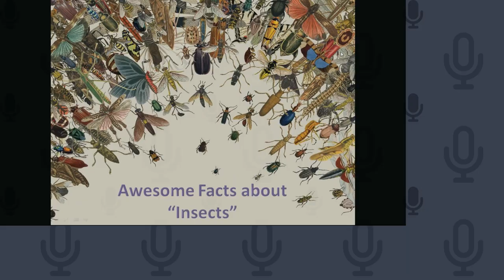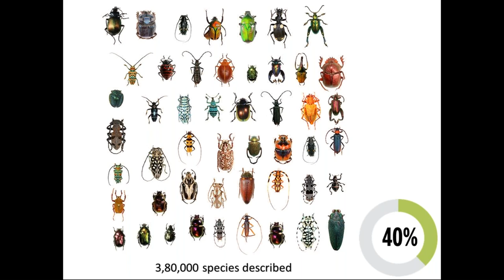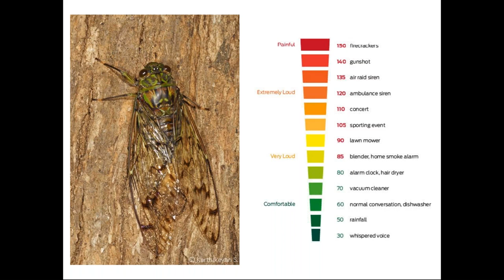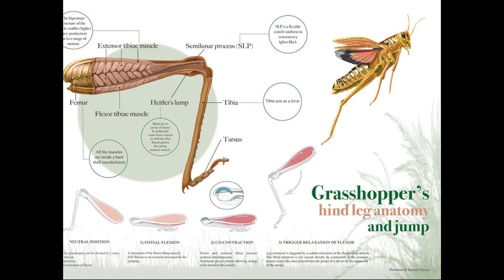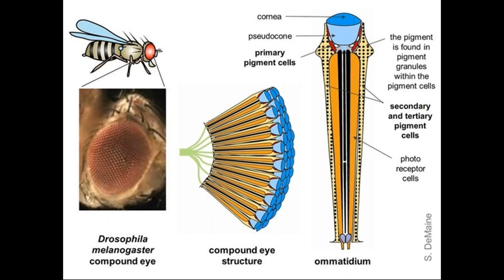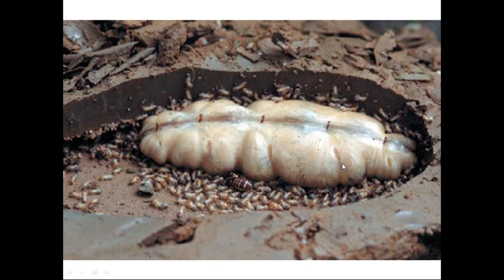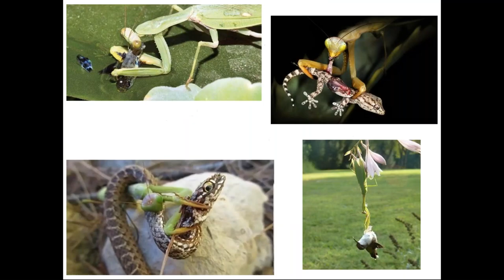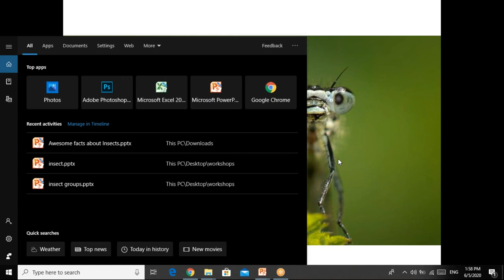Mr. Nikhil Bhopale - Awesome Facts About Insects - Green Works Trust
We are on Instagram and Facebook too...